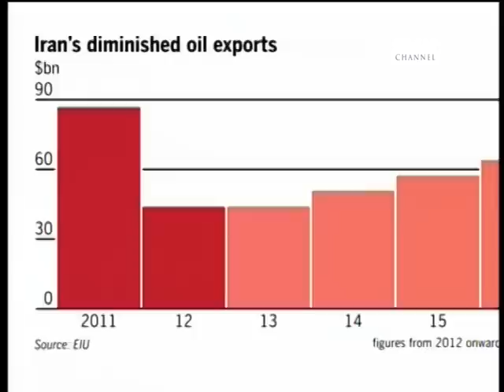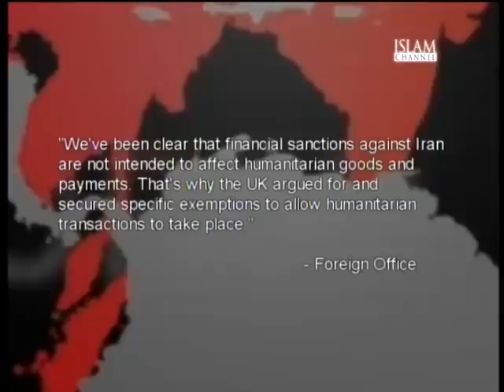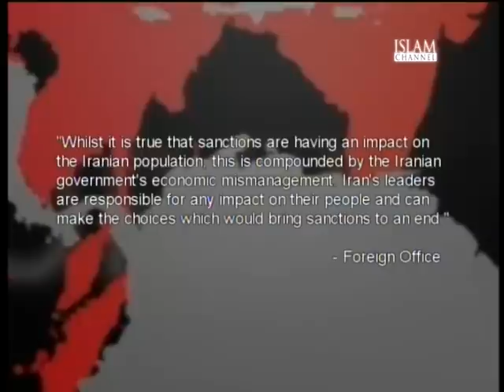The World This Week: Should sanctions against Iran continue?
Should sanctions against Iran continue? Our guests disagree in this controversial discussion, chaired by Phil Rees. With Lady Olga Maitland, President of the Defence and Security Forum, Tom Wilson: Spokesperson for Stop the Bomb and Professor Abbas Etalat, Founder of the Campaign Against Sanctions and Military Intervention in Iran.